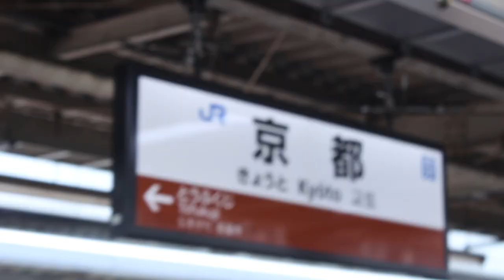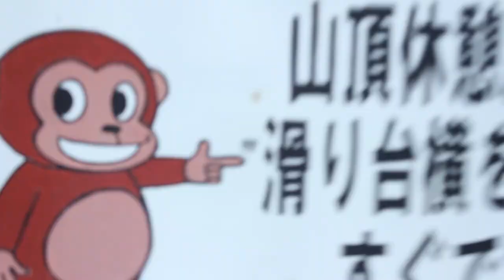The land of Deer in Japan - Nara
So I spent the day in Nara with the deer and climbing up monkey mountain to see the Japanese macaques. I’m continuing my travels across japan for the next few weeks and can’t wait to share my journey.

I'm looking for music for my daily travel Vlogs, if you have anything you think is suitable get in touch!